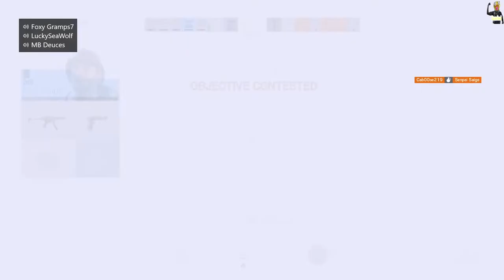WHY ARE YOU TEAM KILLING? - Rainbow Six Siege Funny Moments!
► Squad in the Video:

LuckySeaWolf (Steven)
Maverik Lax 27 (McKee)
MB Deuces (Matt)
FoxyGramps7 (Nick)
Pelonisrules23 (Mike)
Galeo321 (Gal)

► If you read this far into the description then you are an amazing person. Have a great day!